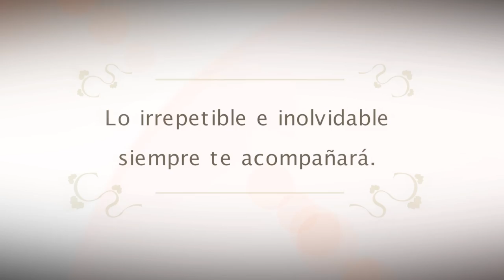Viñedo San Cosme Promo